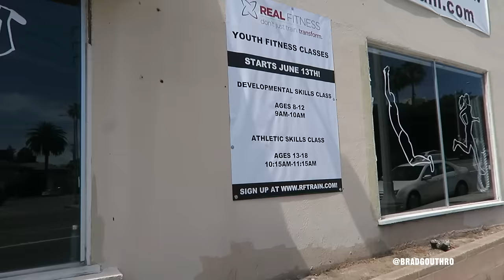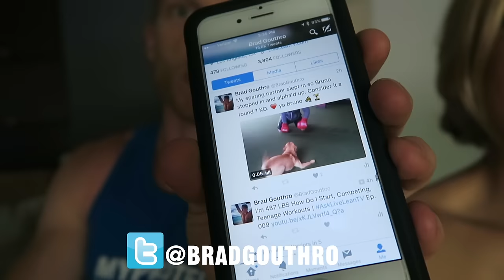Changing Up My Fitness Routine With Boxing, Swimming, Stadiums, And Golf | Live Lean Life Ep. 08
On today’s vlog episode of Live Lean TV, I’m showing you how I’m changing up my fitness routine with boxing, swimming, stadiums, and golf.

Timestamps:
00:00 Changing Up My Fitness Routine With Boxing, Swimming, Stadiums, And Golf
00:15 Thoughts On Boxing Workouts
01:48 Post Workout Nutrition
02:09 Earning Our Cheat Meal
03:24 Swimming Sprints In The Pool
05:02 Hitting Golf Balls At The Driving Range
07:13 Outdoor Football Stadium Workout
08:26 Jessica Awkwardly Rearranges Our Furniture

This is Live Lean Life Vlog Ep. 08.

To start the day, Jessica and I get in another stellar workout. Jessica followed a pregnancy workout from her Live Lean pregnancy workout program, and I completed a quick 20 minute heavy bag boxing workout.

If you’re like me, and don’t know how to box, simply hitting the heavy bag is a great form of cardio. This makes me want to learn how to get better at boxing. I want to be able to hold my own in the ring.

All right, it’s time to go for a 10 minute walk back home to get my protein shake. I usually have a pre-made protein shake with me, since I like to drink it immediately after my workouts. This is a great way to quickly get the required nutrients in my body to start rebuilding and growing after a workout. However, even though I already made it, I forgot to bring it with me this time.

Earning Our Cheat Meal
Once we got home, Jessica wanted to go swimming in our condo pool. All I wanted to do was eat pizza, since it was only an hour and half until the hockey game.

To compromise, Jessica said she would go get us pizza, if I agreed to go swimming. That’s how we negotiate.

Here’s the deal with cheat meals.

I always say: if you want to have pizza, put in the damn work to earn the pizza.

For example, we both just got back from a quick workout.

Even though we were gone for approximately 40 minutes, only 20 minutes of that was my actual workout time.

The other 20 minutes was comprised of me filming exercise demonstration videos.

I also used some of that time workout my puppy Bruno.

Ultimately, I felt I could use another workout, since my morning 20 minute boxing workout wasn’t enough to earn a pizza cheat meal.

Swimming Sprints In The Pool:
I love having access to a swimming pool. I call the pool “the treadmill of the water”. It’s time to jump in the pool and complete 20 freestyle swim sprint laps.

Honestly, I’m not the best technical swimmer, but I’m loving these swim sprints. Swimming is another form of cardio that takes my body to the limits. My heart was still pounding even after I got out of the pool. It feels good though.

Get in the pool, change up your workout routine, and get better results.

Hitting Golf Ball At The Driving Range
Jessica’s dad was in town, so we all decided to hit a few golf balls at the driving range. It felt good to swing the clubs again. Plus, watching Jessica learn how to hit a golf ball was so cute. She was a little stiff with her swing, but eventually she hit a couple solid shots.

Next Day: Outdoor Football Stadium Workout
This outdoor football stadium workout was comprised of the following exercises:
►Tour de Stade
► Field Sprint
► Bleacher Hops
► Single Leg Bleacher Hops

That was another outdoor workout. If you think you can skip your workout, because you don’t have access to a gym, think again. Get outside and get it in.